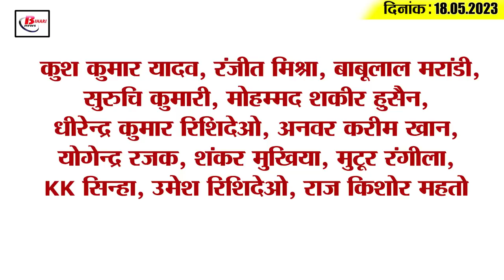Get Today Bihar Evening breaking news of 18th May 2023 on Patna university, RCP singh , IPL, JDU.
1. The education department gave these instructions regarding the promotion of teachers

2. Admission process will start from May 20 in Patna and Patliputra University

3. Shiny stones found in excavation in Banka, Bihar

4. Platforms of underground metro stations of Patna Metro will be like islands
5. Construction of Amas-Darbhanga Expressway being done in four sections in Bihar stuck

6. A truckload of liquor recovered in Patna

7. Employment camp at Gaya on 20th May

8. ED's interrogation of Rabri Devi

9. Guraru and Rafiganj stations will be modernized under Amrit Bharat station scheme

10. 225 doctors of Bihar got work extension

11. From May 30 to June 30, BJP will do door-to-door contact

12. RCP Singh roared at CM Nitish as soon as he reached the capital of Bihar

13. Kevin Pietersen on Mahi's IPL retirement
14. Know what is the rate of petrol and diesel in Bihar today